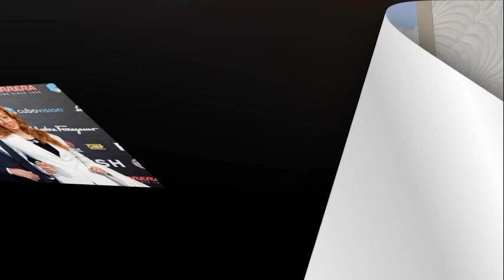La triste vie et la fin de Giuliano Gemma ont été découvertes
Né à Rome, il était le fils unique de Domenico, un ouvrier originaire de Ceprano, et d'Agher Chiarini, une femme au foyer de Reggio Emilia, qui s'était mariée l'année précédente à Reggio Emilia, où Giuliano vécut de 1940 à 1948 avec ses grands-parents maternels, et où il fréquenta les écoles primaires :